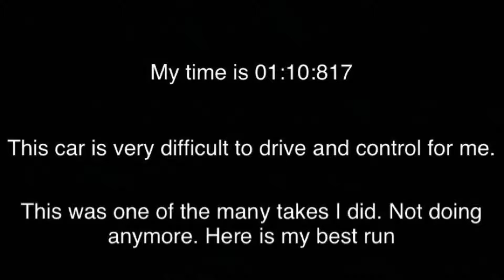Asphalt 8 Training Cup 1: 01:10:817